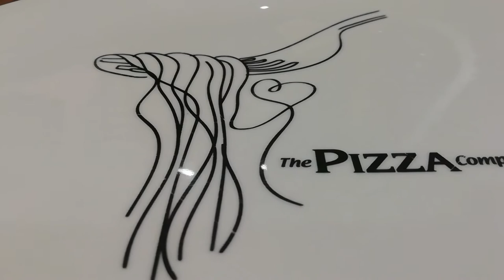Family Vlog | The Pizza Company Dinner | Pizza Mukbang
Enjoying a weekend with Family
Onion Ring
Buy 1 get 1 free Pizza Company